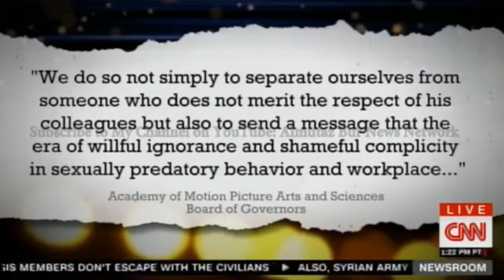BREAKING NEWS: Motion Picture Academy Expels Harvey Weinstein.